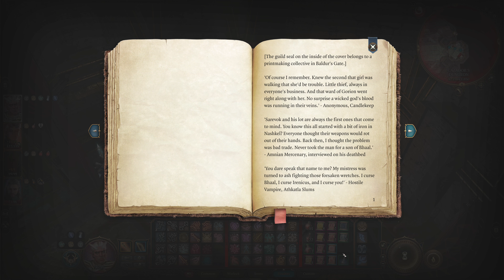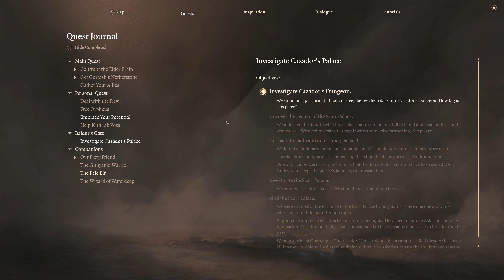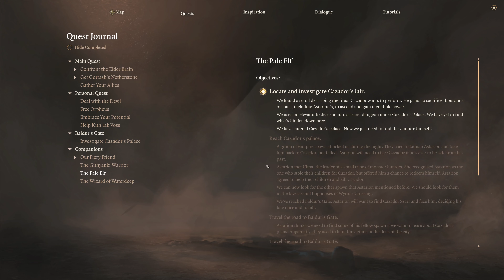"Let's Play" Baldur's Gate 3 Part 115 - Vellioth's Lessons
These are valuable lessons for Cazador.

Character Backstory:

Theonas, a powerful tiefling warlock in training. That's what he would say to everyone.
Though for years, attempts to learn and cast spells has taken a toll, scarring him physically, with his red hair, beard and horns losing its bright red color, slowly turning gray. Or at least that's what he would tell you, as it could simply be mental stress from all his attempts that is turning the red into a gray.
While perhaps lacking in the magic department, he makes up in the social department. Often at times, he would easily mingle with other groups and offer a good time, be it with jokes and sometimes, as others would attest, with a "song", that would soothe people and animals alike. Well, song as in casually humming.
Sometimes, Theonas would catch the attention of another tiefling, a warrior. A reclusive warrior that, may you call destiny or just simply coincidence, also had gray in her hair and horns. Some would say she once had red hair and horns, but maybe due to do countless battles she fought, it took a toll on her as well.
Unfortunately, Theonas would sometimes notice her as well, but only managing to imprint a somewhat of an idea how the tiefling warrior warrior, not getting a chance to properly introduce themselves to each other.
A chance that may never come, as a surprise "visit" from a Nautiloid changed everything.
Now, captured and infected, Theonas's will is rejuvenated to push harder to become a powerful warlock and one day meet again with this tiefling warrior. That's the path he had in mind.

Or so he thought. Theonas, a "powerful" tiefling "warlock" in training...

Full "Let's Play" gameplay and playthrough of Baldur's Gate 3, with minimal cuts and full voiceover.